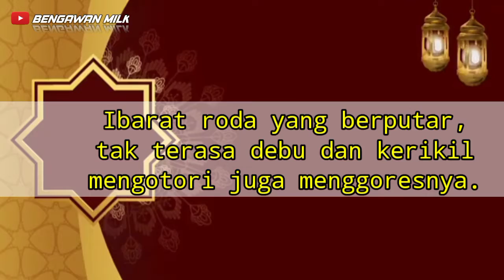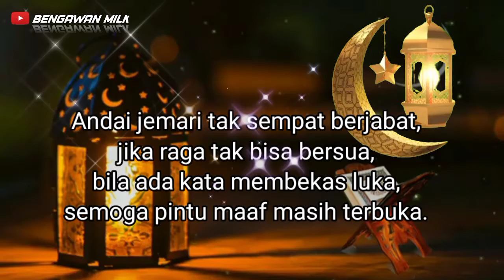Marhaban Ya Ramadhan 1442 Hijriyah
Jika semua harta adalah racun, maka zakat adalah penawarnya. Jika seluruh umur adalah dosa, maka takwa dan tobat adalah obatnya. Jika seluruh bulan adalah noda maka Ramadhan adalah pemutihnya.

Mohon maaf lahir dan batin. Selamat menunaikan ibadah puasa 1442 H.